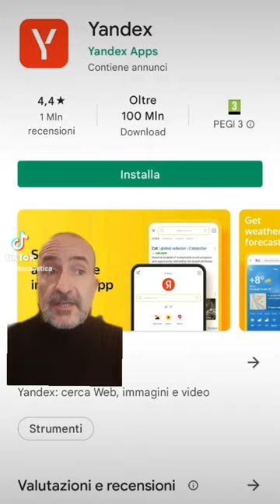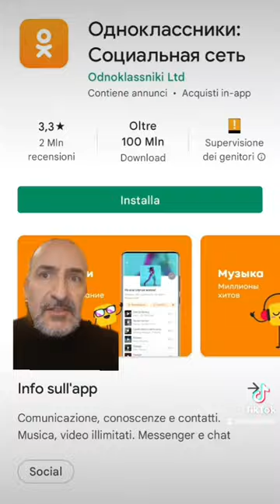Le app più usate in Russia: parte 1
Per motivi linguistici e sociologici, la Russia ha un proprio ecosistema digitale piuttosto attivo e interessante.
Pur essendo presenti app e servizi famosi nel resto del mondo - Facebook, Whatsapp, Instagram - la Russia ha anche delle proprie app che declinano in maniera spesso originale diverse tipologie di social media.
In questo breve video affornto tre servizi web celebri
00:35 Yandex
01:12 Rutube
01:46 Odnoklassiniki